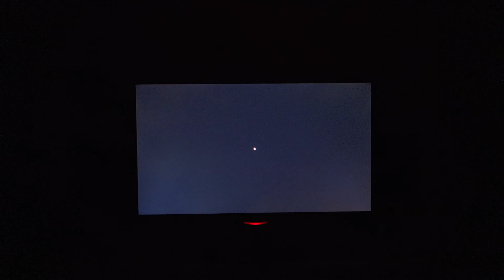LG 23EA63V - Glow (Black Screen)